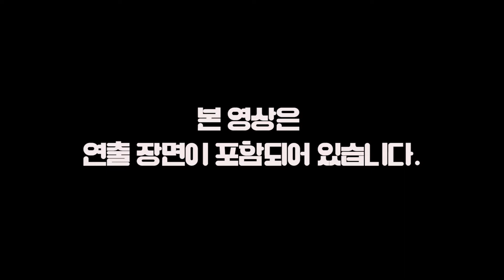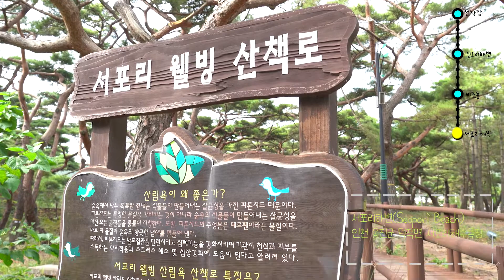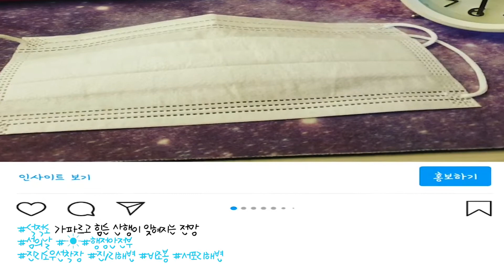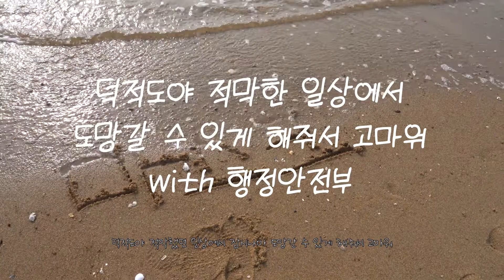덕적도야 적적함을부탁해! (덕적도)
[모두다크리에이터] C조 영상
[2020 휴가철 여행가고 싶은 섬 UCC 공모전 출품작]

누구나 길을 잃을 때가 있다. 코로나19로 우리들은 모두 길을 잃었다. 그러나 불안하지 않아도 된다. 우리는 다시 일어나 걸을 수 있는 힘을 여행에서 얻게 된다.  여행에서 얻게 된 힘은 다시 일상으로 돌아가게한다. 적막한 일상에서 떠난 인천의 덕적도를 영상에 담아 소개한다.

제작팀원 : 신소미, 박정욱,  이은선, 이지은